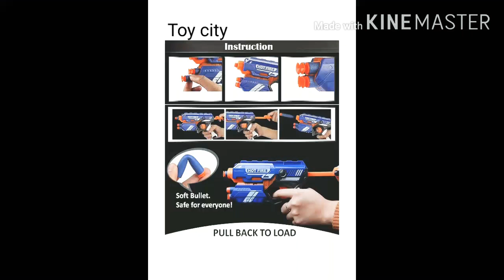Hot Fire Blaze Storm Gun With 10 Bullets | Hot Fire Gun Fight | Nerf Guns | toy city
This Nerf Hot Fire Blaze Storm Gun Is for Naughty Boys 10 Year Old.
It includes 10 soft target bullets , colour is blue which attract to the boys most . The Design of this gun is sooo cooool and sharp which makes boys crazy der test Michel videos I like most